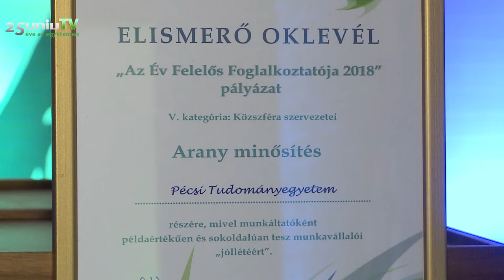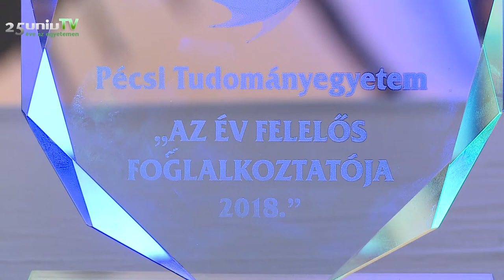Az Év Felelős Foglalkoztatója idén a PTE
Immár harmadik alkalommal várta az OFA Nonprofit Kft. az ország munkáltatóinak pályázatát. A pályaművek értékelése után öt kategóriában hirdették ki az első három helyezettet. A Pécsi Tudományegyetem a közszféra szervezeti között érdemelte ki az előkelő Arany minősítést.